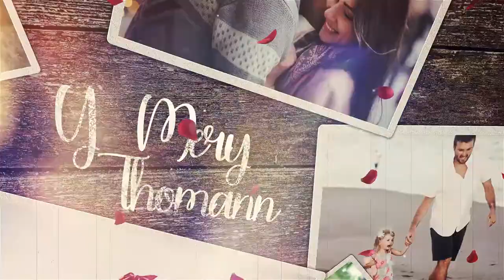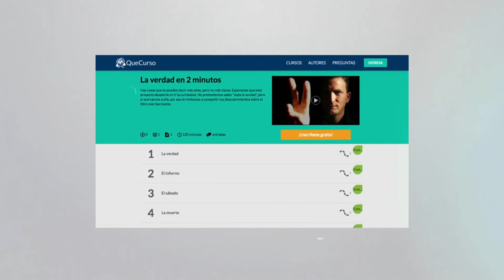Amar es todo - 01x04 - ¿Por qué las personas violentas son así?